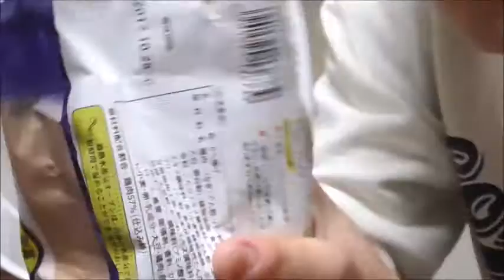やっぱり若さっていいのかな～ テーブルマーク 若鳥の塩唐揚げを食べてみた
テーブルマーク　若鳥の塩唐揚げを食べてみました。
さっくり且つ肉厚で美味しい！！やっぱり若いっていいのかなあ～